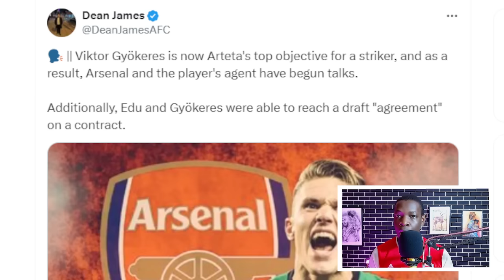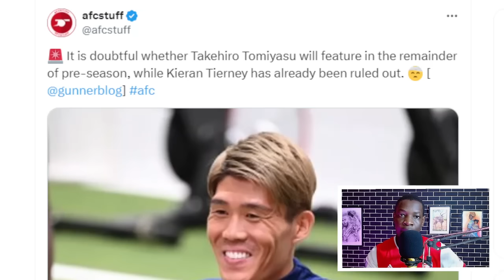DEAL AGREED | Arsenal Reach AGREEMENT With Gyokerez To Sign This Summer!